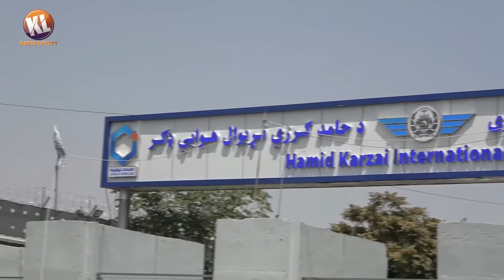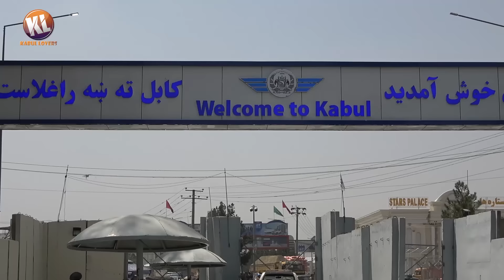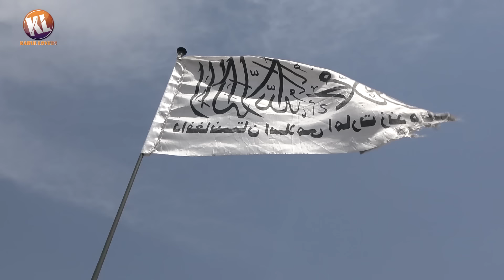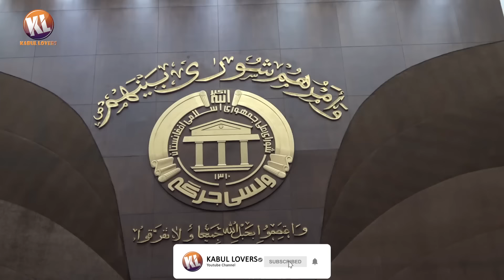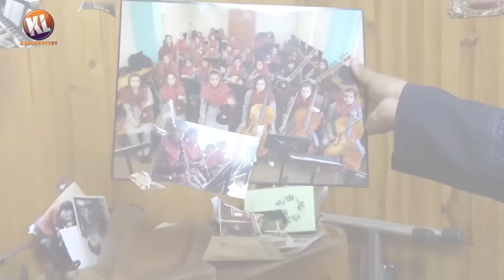گزارش از صد روزه شدن طالبان در افغانستان و صحبت های مسولین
دوستداران کابل

داری همسرت پول دار باشه یا مقبول

khushbo Ahmadi

کمره مخفی
دوستداران کابل